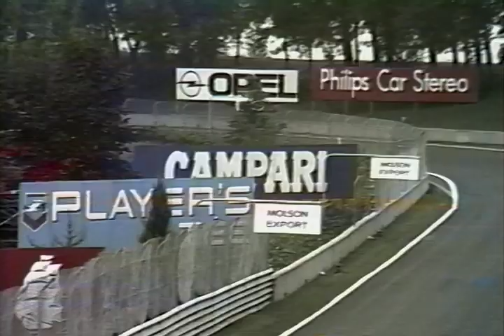1991 Friday Morning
Run in cool conditions under a dark sky, eight Formula One drivers ventured out early Friday morning for the one hour session. Only the top four would advance to the next round of qualifying.  The participants were:

#14 Olivier Grouillard Fomet-Ford Cosworth DFR V8
#21 Emanuele Pirro Dallara-Judd GV V10
#22 J.J. Lehto Dallara-Judd GV V10
#31 Pedro Chaves Coloni-Ford Cosworth DFR V8
#32 Bertrand Gachot Jordan-Ford HB V8
#33 Andrea DeCesaris Jordan-Ford HB V8
#34 Nicola Larini Lambo-Lamborghini V12
#35 Eric van de Poele Lambo-Lamborghini V12

During the Pre-Qualifying session, Andrea de Cesaris changed to his spare car near the end of the session due to a problem with his differential.  The Modena Lamborghinis suffered from a bad set-up as well as Eric van de Poele having gearbox trouble and a blown engine to contend with.  Pedro Chaves was hopelessly off the pace with serious gearbox problems and in the end was more than ten seconds slower than Pirro.

📷 Instagram: @my_racing_stuff for more racing content

The results with the top four advancing to the next round of qualifying:

Emanuele Pirro Dallara 1m 23.244s
J.J. Lehto Dallara 1m 23.480s
Andrea DeCesaris Jordan 1m 23.672s
Bertrand Gachot Jordan 1m 23.719s
Olivier Grouillard Fomet 1m 24.795s
Nicola Larini Lambo 1m 25.736s
Eric van de Poele Lambo 1m 26.900s
Pedro Chaves Coloni 1m 34.475s

👍 If you like this video please don't forget to hit *Like* and leave a comment 📝

Not only did de Cesaris and Gachot make it out of Pre-Qualifying, but in the race they finished 4th and 5th respectively.  Pirro finished 9th, and Lehto retired after 50 laps with an engine problem.

🔊 For best results, turn your volume up to Maximum 👂